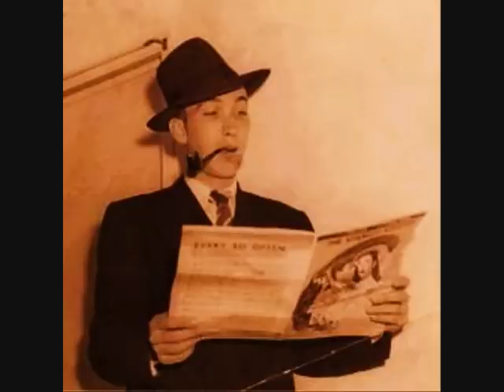CHUCK MILLER - Baltimore Jones (1956)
50s Pop Vocal Novelty - B-Side Mercury - 70842 (Popcorn Oldies) Written By : Michel Emer & Sammy Gallop.